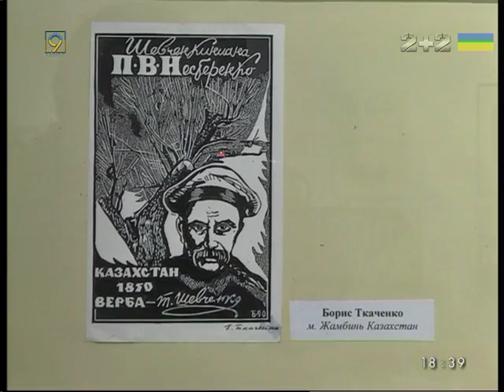Экслибрисы с мотивами Шевченко выставили в Днепропетровске